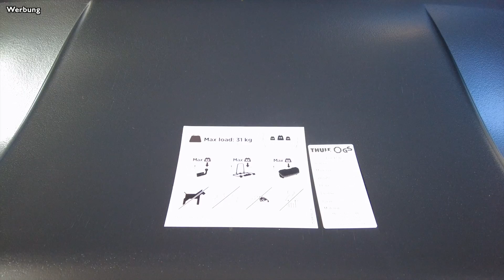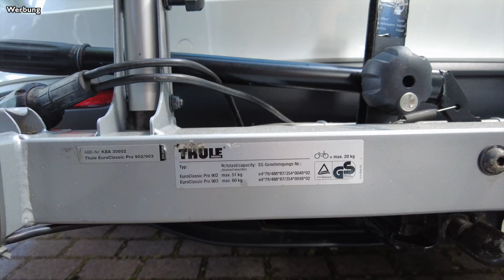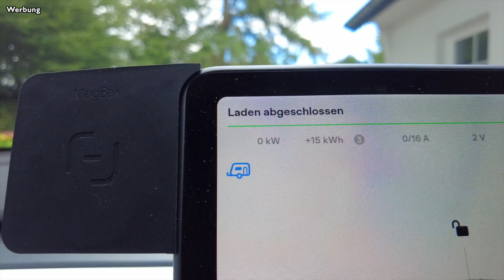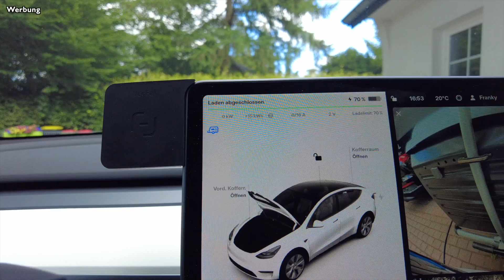Urlaub mit dem E-Auto - Noch mehr Stauraum ohne Mehrverbrauch? Tesla Model Y erhält Urlaubszubehör!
Moin aus Hamburg!

Bald haben wir Urlaub und wir wollen mit Kind(ern) und Kegel (Hündin) in den sonnigen Süden. Da unsere Hündin einen Großteil des Kofferraums in Anspruch nimmt und wir keine Dachbox montieren wollen, haben wir eine Alternative gesucht... und gefunden.

Drückt gerne auf den Abo - Button und die Glocke, um kein weiteres Video zu verpassen.

*Aus rechtlichen Gründen ist ggf. der Schriftzug „Werbesendung" oder „Werbung!“ permanent eingeblendet.

📍Zubehör Tesla Model Y:

Sonnenschutz Hauptdach einteilig aus Video
Sonnenschutz Seiten- und Frontscheibe
Enterprise Wackelfigur
Fußmatten hochgezogen und gesteppt
Kofferraumschutz lang und hohe Seitenwände
LCD Tacho
Einsätze/Fächer für die Mittelkonsole
Wagenheber Gummiauflage Jackpads
Performance Pedale
Drehmoment Schlüssel 1/4 Zoll
Schutz Rückseite Sitzlehnen vorne
Sonnenschutz Hauptdach über Insassen (zweiteilig):
Sonnenschutz Frontscheibe
Handyhalterung am Bildschirm

📍Zubehör Tesla Model 3:

Filter Lufteinlass Frank
Tacho im Stil Rundinstrumente
Fußmatten gesteppt vorne & hinten
Kofferaummatte gesteppt
Handyhalterung induktiv am Display
Pömpel für Wagenheberaufnahme
Wagenheber mit Tiefaufnahme
Nackenkissen in weiß
Radschraubenkappen mit Nabendeckel
Batman Nabendeckel 60mm (Zubehörfelgen)
Dichtungen Tesla Komplettset
Rutschfeste Performance Pedale
Ablagefach Mittelkonsole mit Tesla Logo
Sonnenschutz mit UV-Schutz für Glasdach
Sonnenschutz Frontscheibe
Ladekantenschutz Edelstahl Kofferraum & Frunk
Ventilkappen Reifen Tesla
Tesla Logo LED Türlichter
USB - A Hub
USB - C Adapter für unterwegs
iPad Halterung

📍Ladeequippment:

Juice Booster 2
Juice Booster Verlängerung 10m

📍Zubehör Reinigung Innen und Außen:

Dashaway - matter Innenraumreiniger
Tuba Kunststoff Reiniger (Sitze)
Gyeon - Scheibenversiegelung
Gyeon - Anti Fog Versiegelung Scheiben
Gyeon Keramik Detailer
Gyeon Cure Detailer
Universalreiniger für alles - Koch Chemie
Geruchsvernichter im Innenraum - Koch Chemie
Auffrischung Kunststoff Innenraum - Koch Chemie
Teufel - Felgenreiniger ohne Säure
Black & Decker 12V - Staubsauger Innenraum
Dr. Wack Scheibenreiniger - Scheibenwaschanlage Konzentrat
Scheibenversiegelung lange Standzeit
Versiegelung Sitze
Gyeon Keramikbeschichtung: Liquid Elements Versiegelung ECO SHIELD Ceramic Coating
Auf Amazon ansehen
Insektenentferner: Auf Amazon ansehen